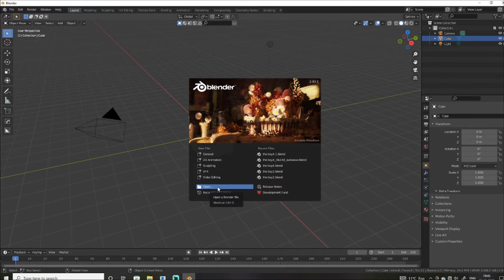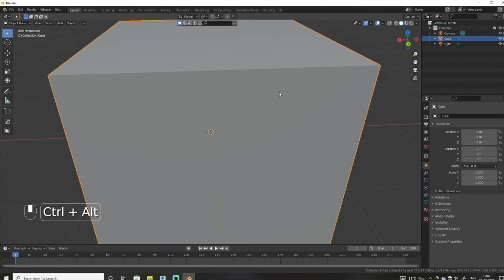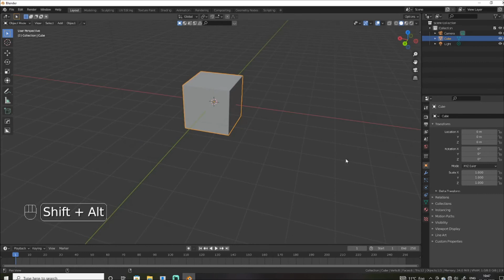Blender step by step- Part 1 (Hindi)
All those who are starting to learn blender in hindi.
this is step one ,
how to move around in 3d viewport in blender.